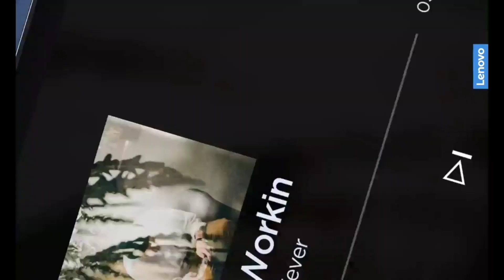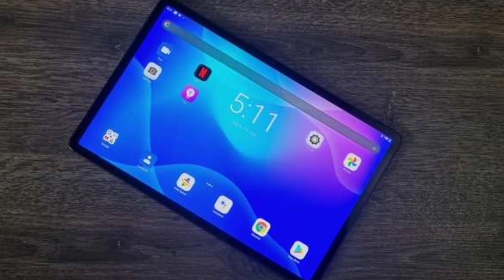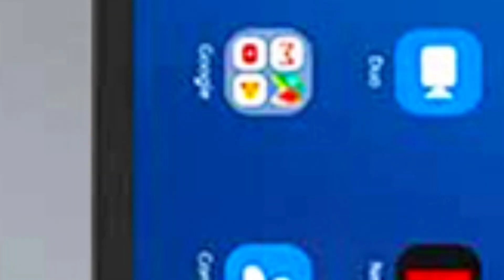Lenovo Tab P12 Pro Launched In India 2021?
Dosto Aaj Ki Is video me aapko btaya hu lenovo tab p12 pro ke baare me jo india me jald hi launch ho sakta hai ummed karta hu ki video aapko pasand aayi hai.

My favorite Gadgets:
1. Digital SLR Camera
2. DIGITEK Tripod
3. BOYA by-MM1 Microphone Mini